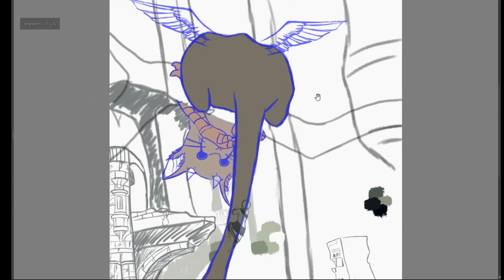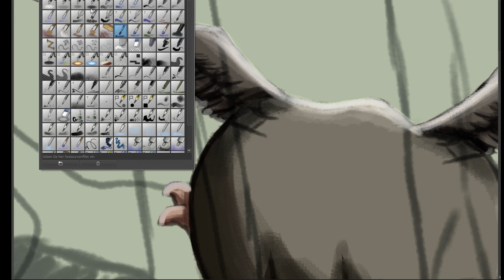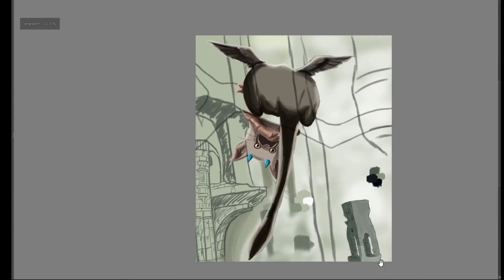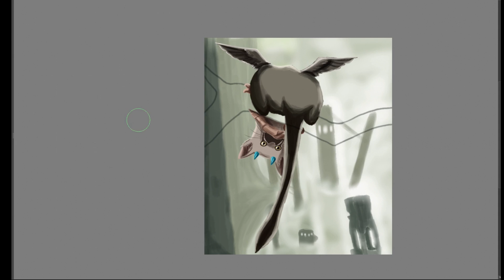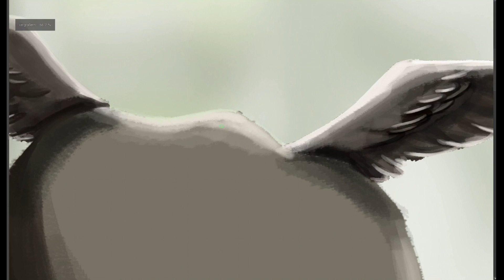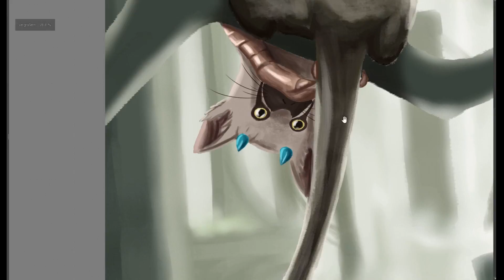The last Guardian [SPEEDPAINT]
I know the game has been out for a while and the hype is probably already over, but who cares? ^^
The little boy/girl Trico from the game the last Guardian was just the most adorable little thing I've ever seen, so I made this Painting with him being absolute adorable ^^
I tried a different way of drawing/painting this time... a technique I've wanted to try for myself for a while now! Without outlines! I hope you enjoy it :3